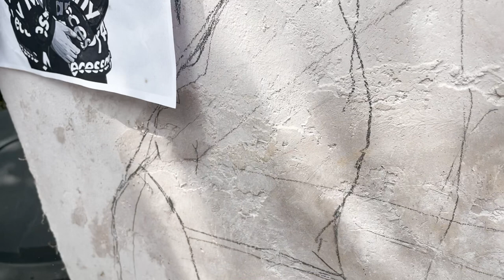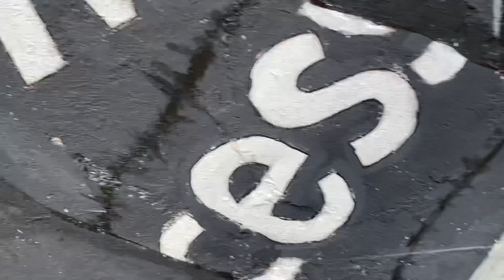By Any Means Necessary: A John Brown Mural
In this episode of Art Revealed, we explore a mural that seeks to reconcile the past and the present in the town of Harpers Ferry.